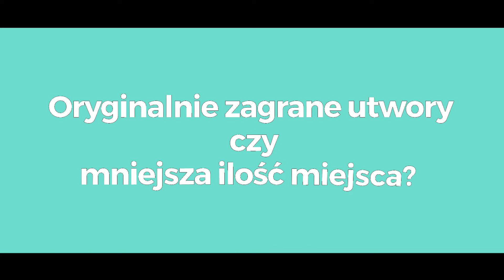DJ na weselu • małe Conieco #3 • Poradnik dla Młodych Par!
Porady - wskazówki - lifestyle! Tak właśnie należny opisać program "małe Conieco", który został stworzony specjalnie dla Młodych Par, planujących swój wymarzony ślub. Ekspertem trzeciego odcinka jest Dj Best.

Tytuł: małe Conieco;
Odcinek: 03;
Ekspert: Dj Best;